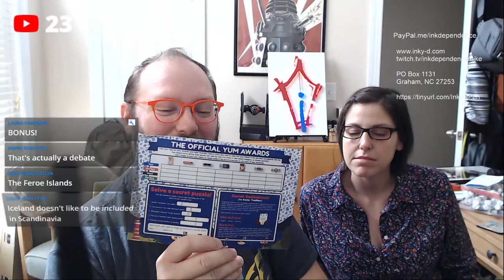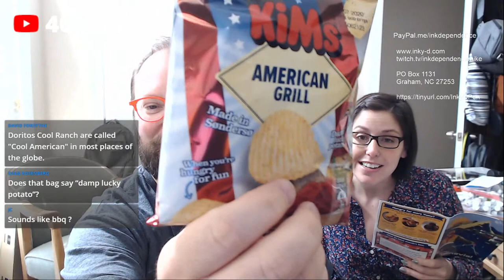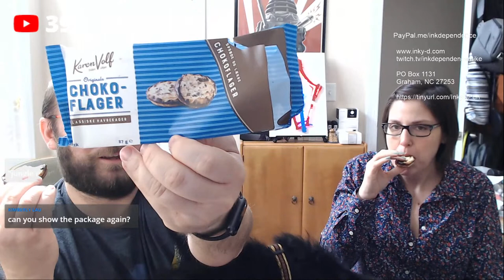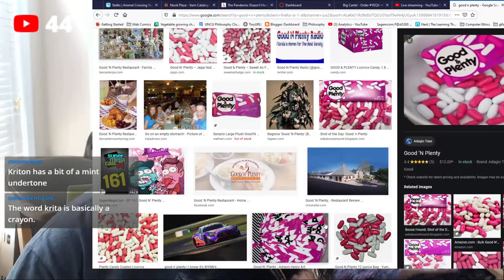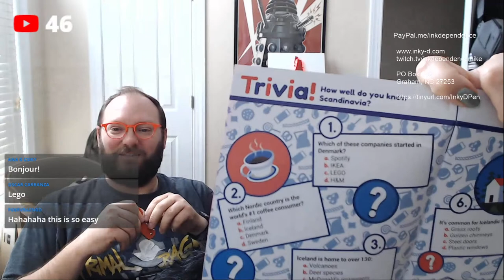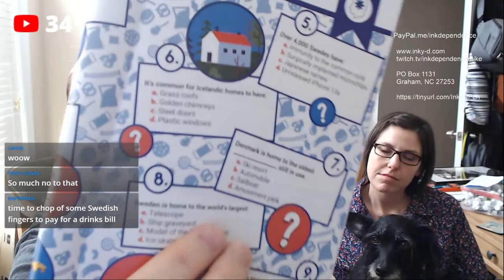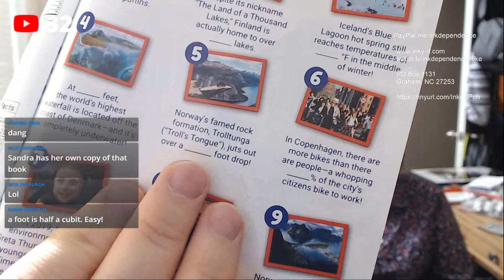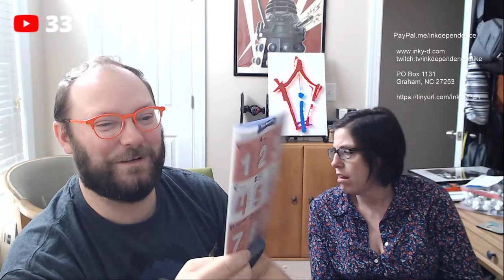Bonus Stream! Eating stuff from Scandinavia!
Will we yuck or will we yum? Find out!